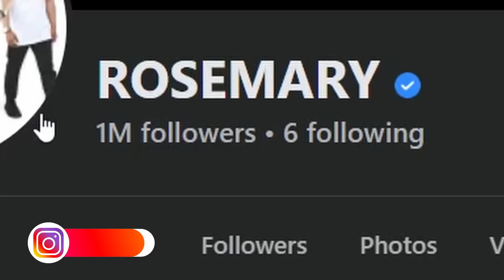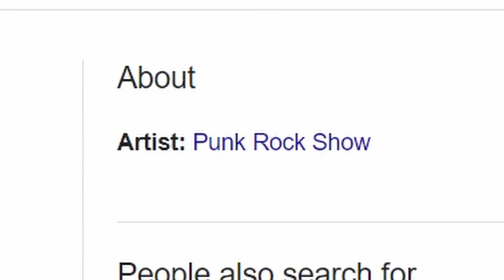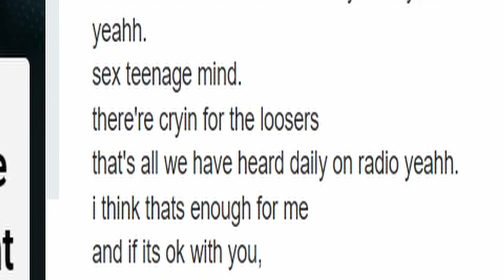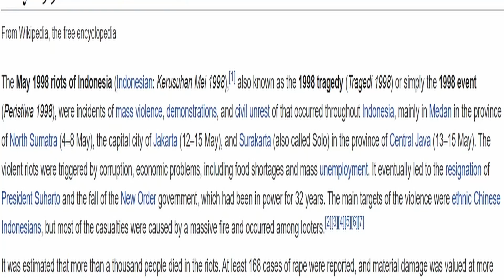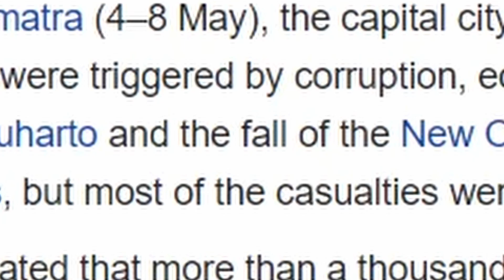I FINALLY REACT TO ROSEMARY - PUNK ROCK SHOW INDONESIA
00:00 Intro
01:36 Reaction
07:08 Thoughts on the song and OUTRO